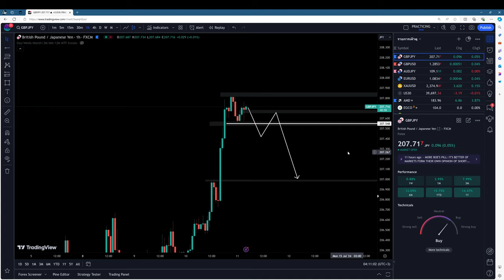เทรดวันนี้ 11 - 7 -2024